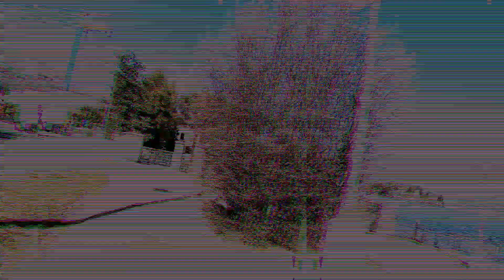In Bici sul Lago Maggiore e Mergozzo 2022